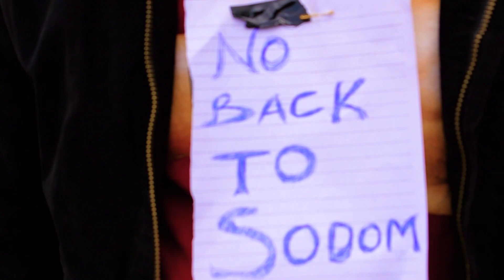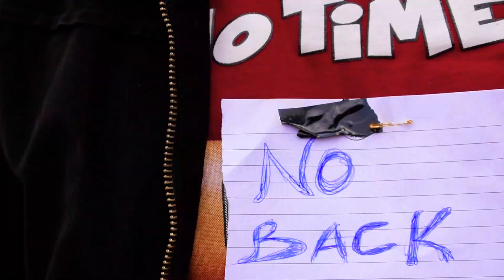SODOM~Video By Jonathan bett zaburi FHD